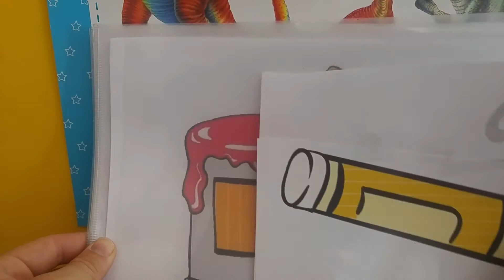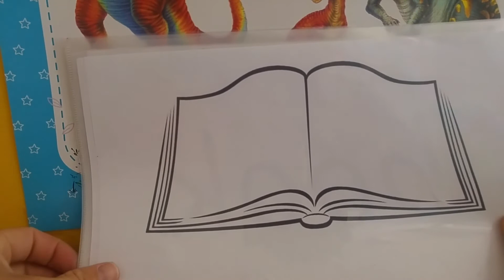Stationery2 ~文具~ (不可數的字)